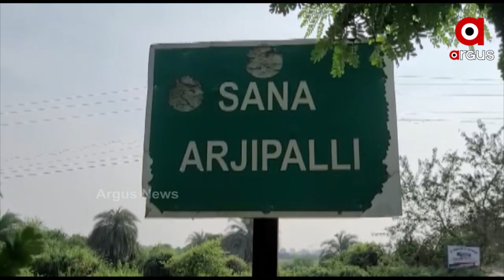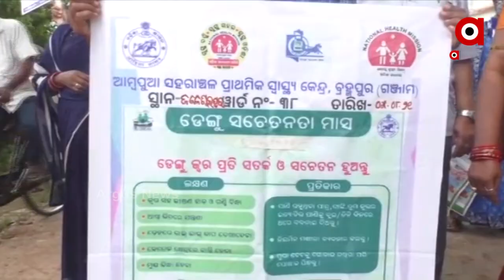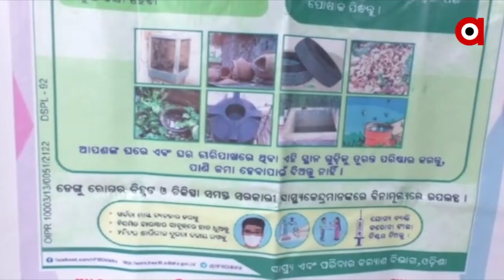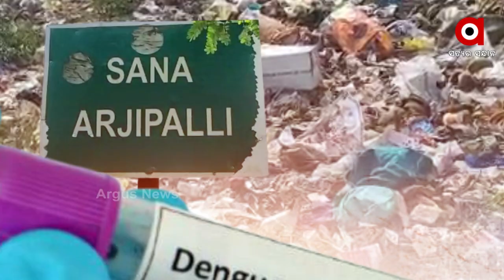ଗଞ୍ଜାମରେ ବେକାବୁ ହେଲାଣି ଡେଙ୍ଗୁ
ଗାଁ ଠୁ ସହର ସବୁଠି ବଢ଼ୁଛି ସଂକ୍ରମିତଙ୍କ ସଂଖ୍ୟା
ପୁରା ଜିଲ୍ଲାରେ ଡେଙ୍ଗୁ ସଂକ୍ରମଣ ଯେମିତି ମାଡୁଛି, ବ୍ରହ୍ମପୁର ସହରରେ ମଧ୍ୟ ଡେଙ୍ଗୁ ସେମିତି ମାଡି ଚାଲିଛି । ଏମିତିକି ଗୋଟାଏ ଗୋଟିଏ ଗାଁରେ 50ରୁ ଉର୍ଦ୍ଧ୍ବ ଲୋକଙ୍କୁ ଡେଙ୍ଗୁ ହୋଇଥିବା ଚିତ୍ର ସାମ୍ନାକୁ ଆସିଲାଣି ।